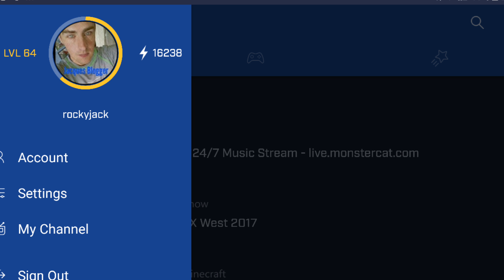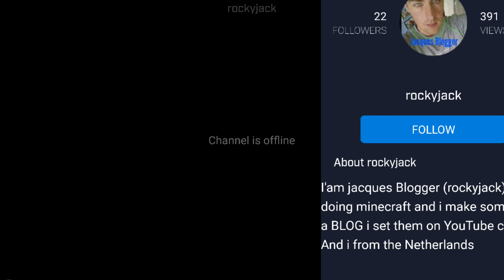foto vlog op ZONDAG 03-09-2017 JACQUES BLOGGER VLOG #28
Heey hallo ik ben Jacques en leuk dat jullie weer zit te kijken en als jullie dit leuk vinden druk een duimpje omhoog,

Heb vanochtend even lekker gewandeld van een uur, was wel leuk. Hele dag binnen zitten is ook maar niks.

MINECRAFT: ik heb wolven opgefokt, krijg allemaal baby wolfjes  best wel grappig.

Mixer: tijd de minecraft was ik ook weer live via mixer, level en power gaat steeds sneller omhoog.
En views en volgers krijg ik ook meer.

Heb einde van de middag even muziek.

En heb vanavond even een filmpje gekeken